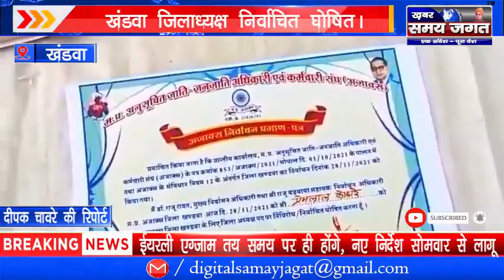खंडवा - कोठारे निर्विरोध अजाक्स के खंडवा जिलाध्यक्ष निर्वाचित घोषित।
दीपक चावरे की रिपोर्ट